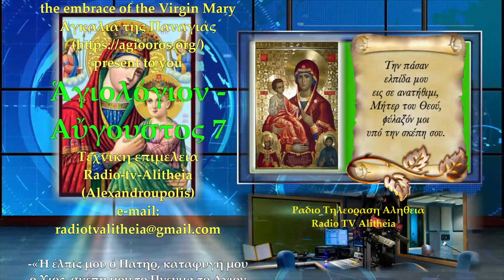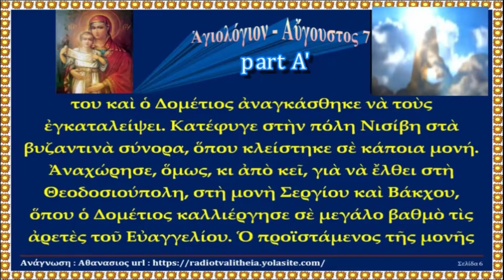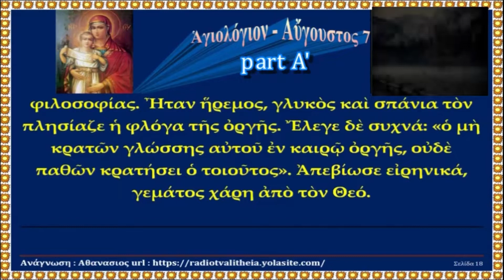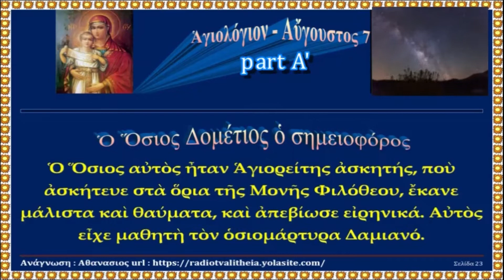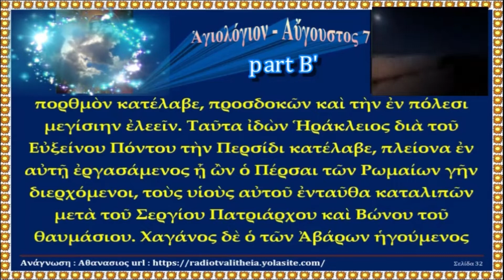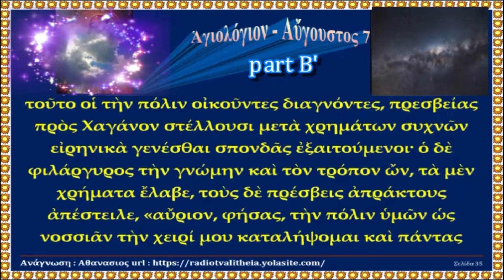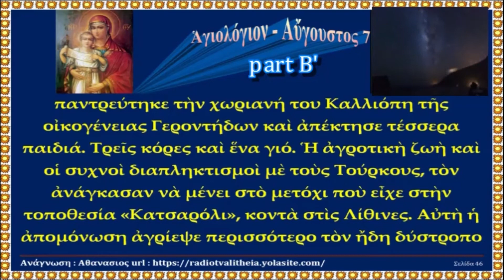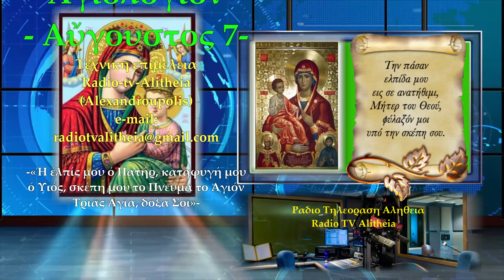Ἁγιολόγιον Αὔγουστος 7 rtva